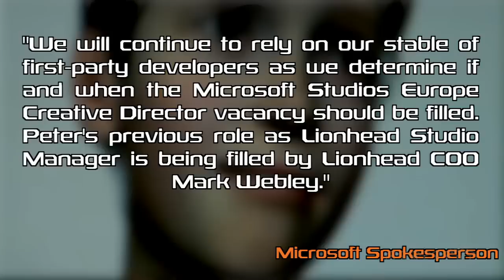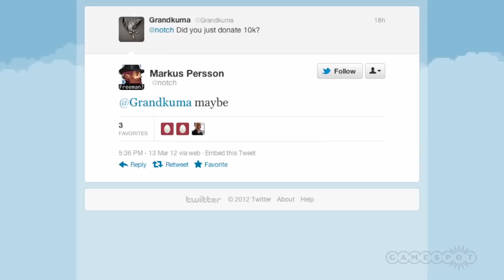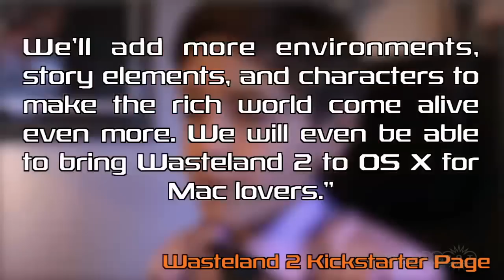Start/Select - Replacing Peter Molyneux, Wasteland 2 Kickstarter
Today we take a look at who will be replacing luminary game designer Peter Molyneux at Microsoft Game Studios, and how 1988 game Wasteland may get a sequel through Kickstarter.